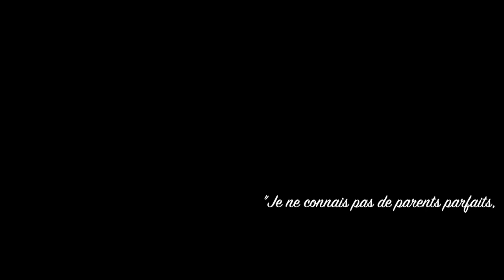Sapritch - PAPAAA ! - La Ministre de l'Organisation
Je suis un papa favorable à la répartition équitable des tâches du foyer ! Voici une vidéo qui parle de tout ça.